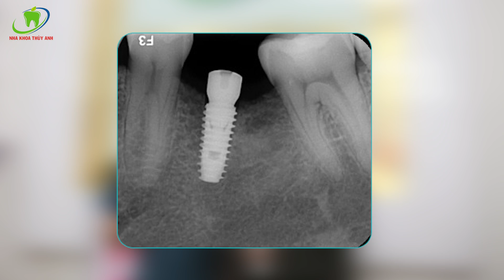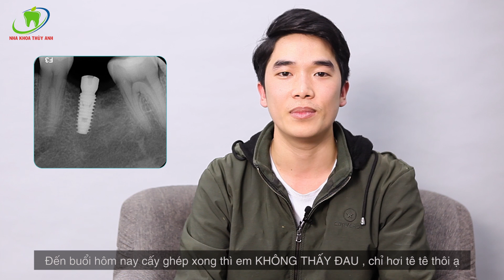Bạn đã từng làm Cầu Răng vậy TẠI SAO bây giờ bạn chọn cấy ghép Implant?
Tình trạng trước đây của bạn Anh là đã bị mất Răng và trước đây bạn ấy đã làm Cầu Răng Sứ để khắc phục.
Sau một thời gian sử dụng thì bây giờ anh quyết định làm chiếc răng bị mất khác với phương pháp cấy ghép Implant.
Tại sao lại như vậy? Tạo sao anh không làm cầu răng sứ nữa? Cấy ghép Implant thì có tốt không? Có đau không?...
Hãy cùng nghe bạn ấy chia sẻ một tý sau khi đã trải nghiệm xong dịch vụ Cấy ghép Implant tại NHA KHOA THÙY ANH nhé!